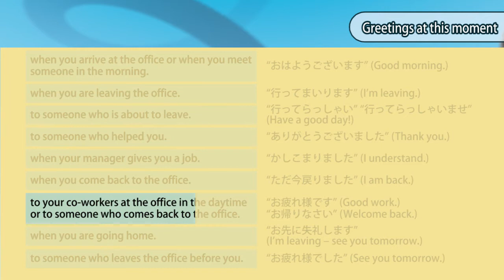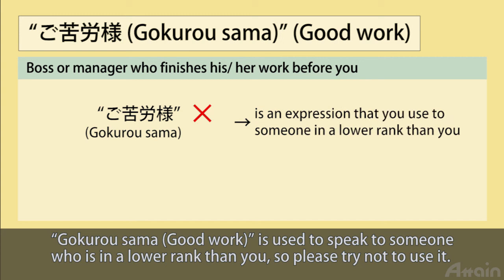ビジネス日本語✍Japanese business manners✎Greetings at this moment